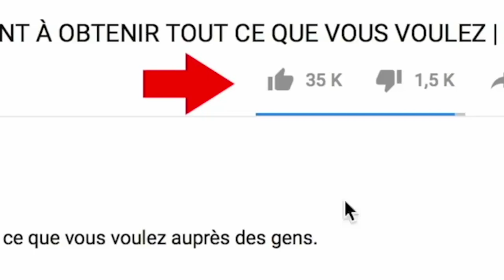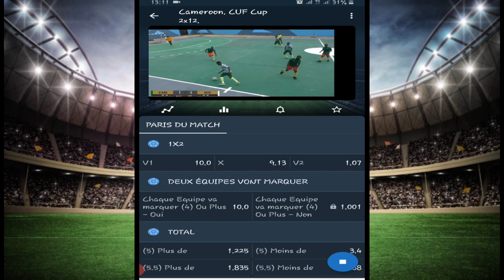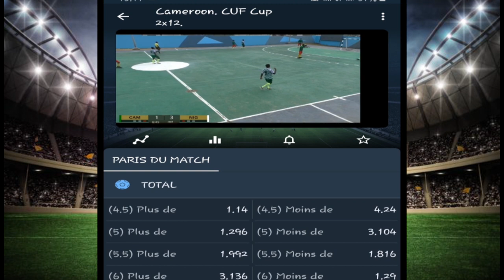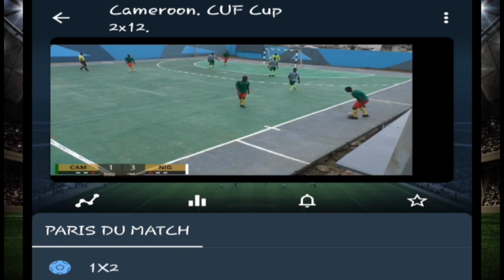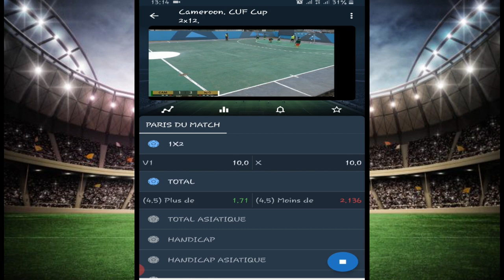Cameroon CUF CUP en 24 min [ Paris sportifs]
Comment Gagner l'argent avec le tournoi Cameroun Cuf Cup sur 1xbet  ; dans cette vidéo je vous donne des astuces pour  limiter les pertes : )